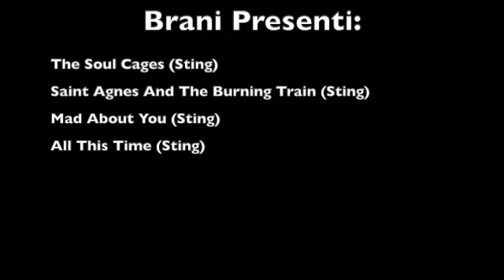The Soul Cages by Sting. Storie di Album.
Ecco un nuovo episodio di Storie di Album dedicato a The Soul Cages di Sting.
Canale Gaming: Miky Gamer 05
Facebook: Miky The Drummer (Pagina)